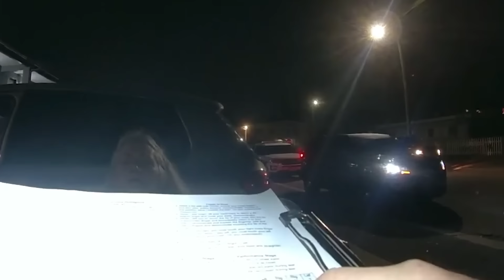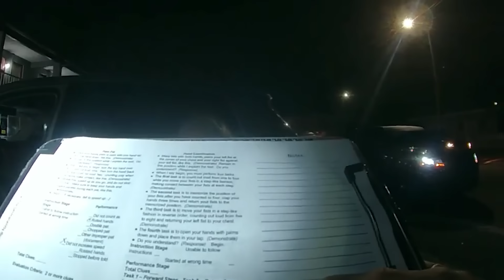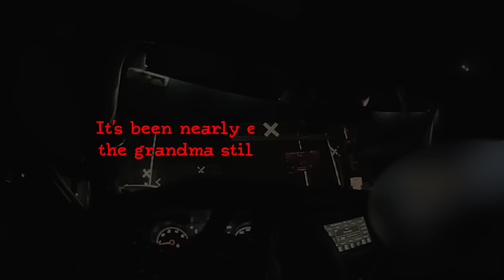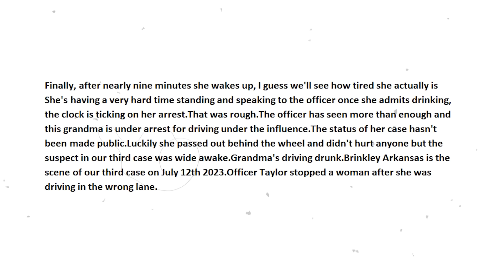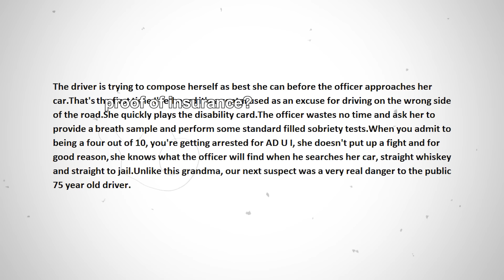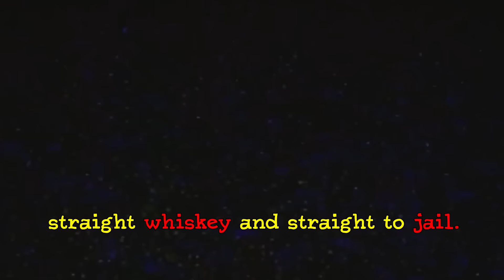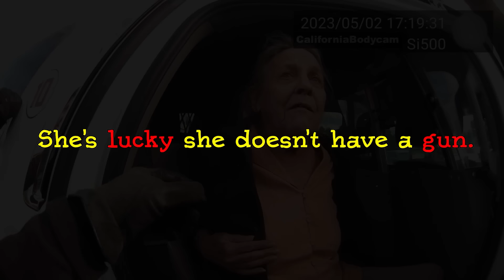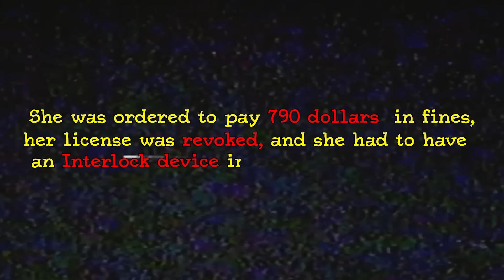When Entitled Grandmas Think Laws Don't Apply to Them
Thinking about the chances of your Grandma being arrested might make you laugh, but for some people, it’s all too real. Here are 5 examples of When Entitled Grandmas Thought Laws Didn’t Apply To Them.